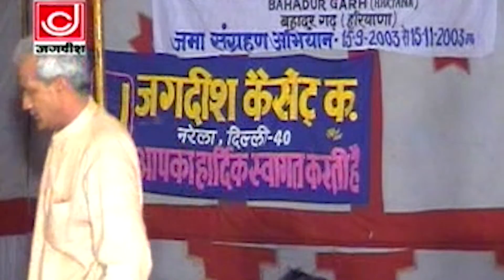भूल गए रंग राग भूल गए लकड़ी | Master_Satbir Ki HIit Haryanvi Ragni 2023 | Jagdish Video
Tittle  :- Bhul Gaye Rang Raag Bhul Gaye Lakdi

Singer :- Master Satbir

Lebal :- Jagdish Video